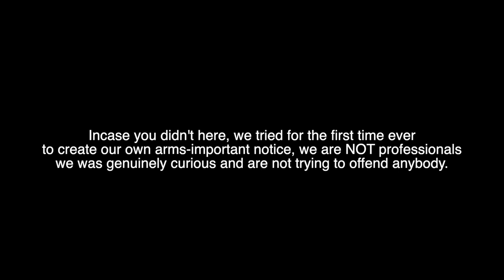I Tried ASMR For The First Time (ft/ insaneblonde)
My Equipment